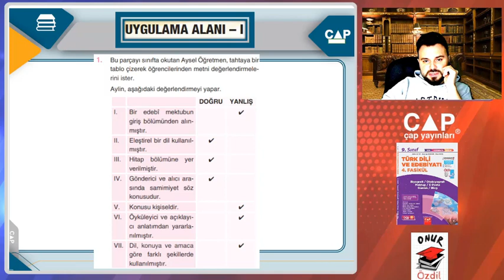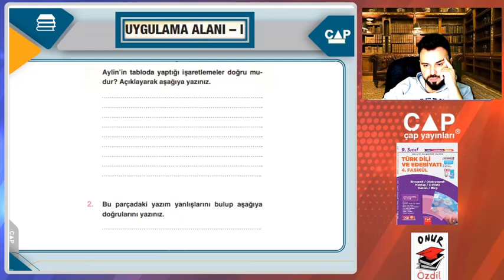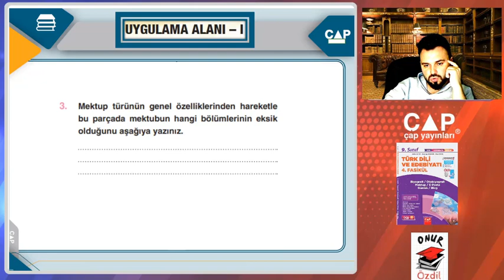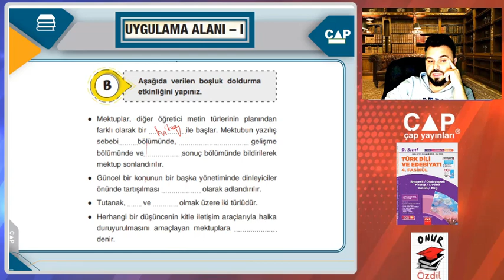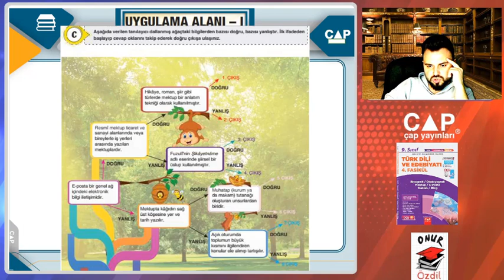9 TDE 4.FASİKÜL (126. Video, Uygulama Alanı – I, sayfa 49)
Çap Yayınları 9 TDE Videolarımız.